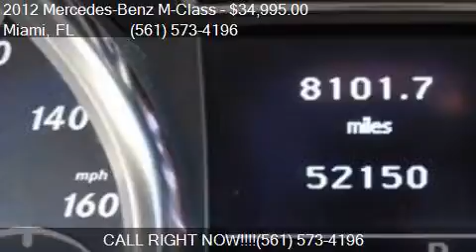2012 Mercedes-Benz M-Class ML350 for sale in Miami, FL 33010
This 2012 Mercedes-Benz M-Class ML350 is for sale in Miami, FL 33010 at 1000 Cars Plus / Rae Torres.

Engine: 3.5L V6
Transmission: Automatic 7-Speed
Color: Black
Mileage: 52150
Contact 1000 Cars Plus / Rae Torres Call  For Appointment    Miami, FL 33010 to test drive this 2012 Mercedes-Benz M-Class ML350 today.